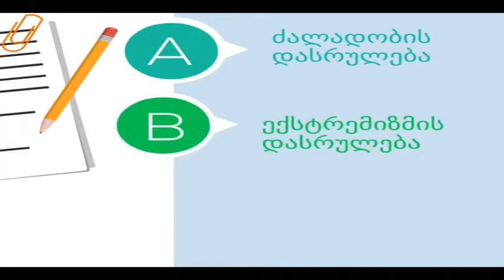May the Force be with YOUth! - Awareness animation 3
The animation was created within the project frame "May the force be with YOUth!" and supported by EYF of Council of Europe